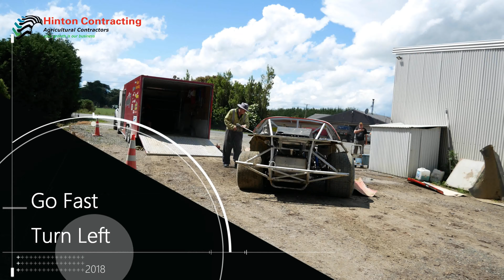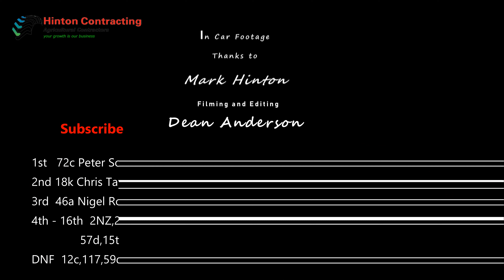Saloon Speedweek 2018 Round Two Woodford Glen Feature Race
Raced at Woodford Glen Speedway, Christchurch New Zealand.
1/12/18